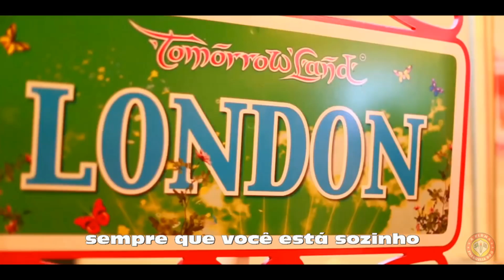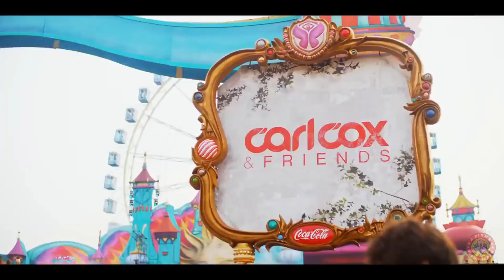tomorrowland-Brasil 2015-Lorena Simpson (Filipe Guerra) Follow You-tradução-electro hous dance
Folow you-Lorena simpson-(Tradução Ingrid Gross) tomorrowland 2015 trailer